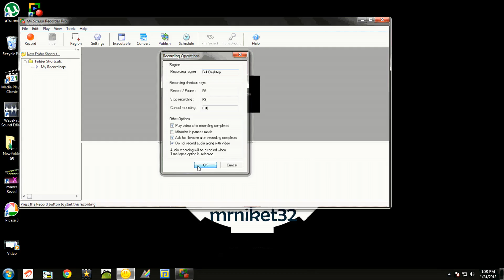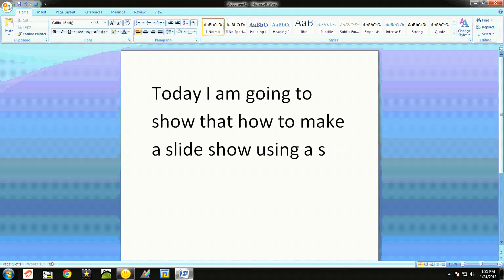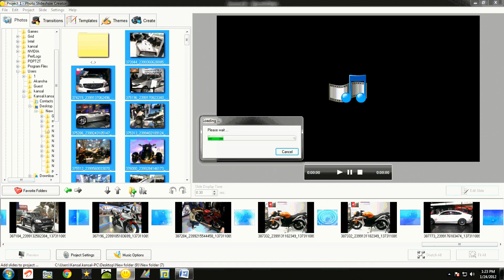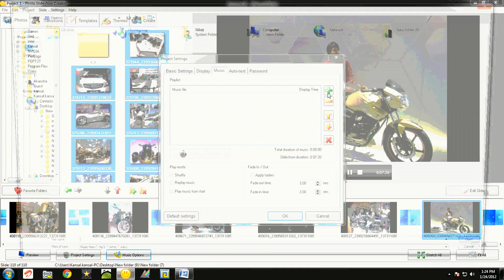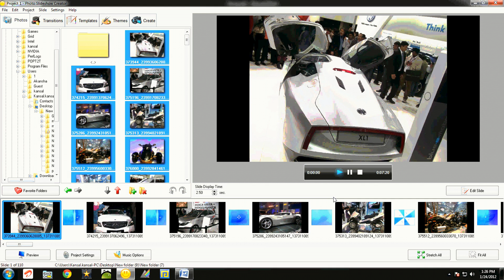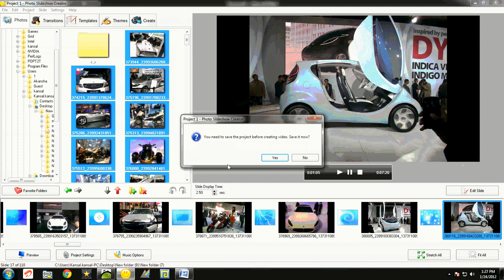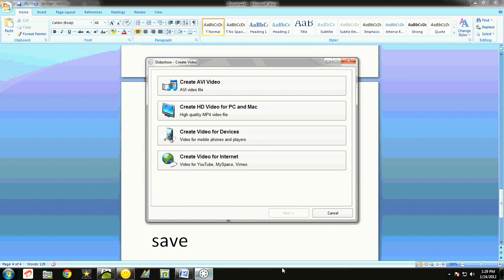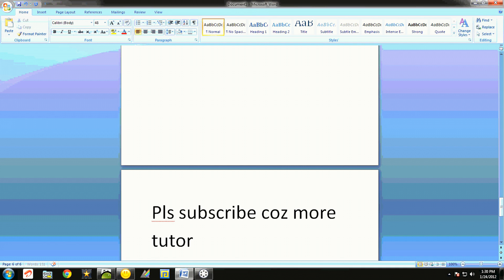how to use slideshow creator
this tutorial is brought to u by mrniket32
in this tutorial i will teach u how to use photo slideshow creator